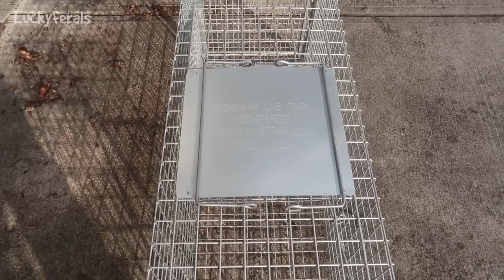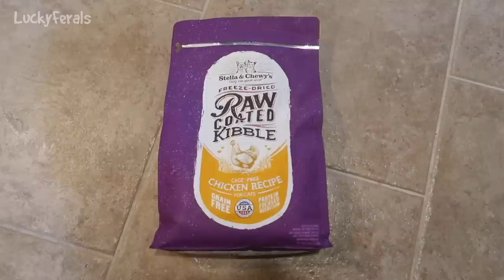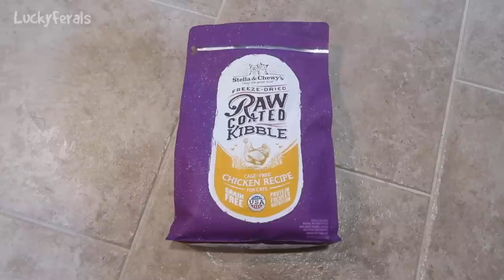ICYMI Caturday! * Lucky Ferals S6 Episodes 31 - 40 * Cat Videos Compilation - Feral Kittens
Cat Video Compilation featuring Lucky Ferals Episodes 31 - 40 from Season 6.

Or sent to:
Lucky Ferals

Thank you to our Patrons including:
Abril
C.R.Barboni
Tiffany Frehley
Maureen Kelly
Bad Billy
Patricia Bilinkas
Henry Hazel
Tim Sweeney
Lynne Nickle
pheline24
Clyde S.
enigma26a
Zoa Langford
Kitty Sitting In The City
Cari Jarman
Smartieplum
Robert McCrory
Kitty